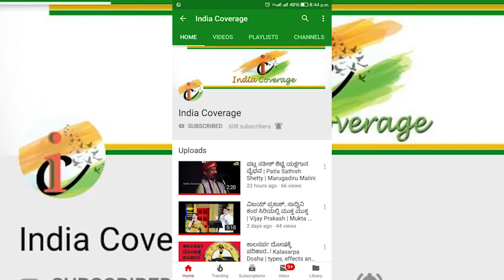Vrishabha rashi bhavishya october 2020 | monthly astrology in kannada | ಅಕ್ಟೋಬರ್ ವೃಷಭ ರಾಶಿ ಭವಿಷ್ಯ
India Coverage is the ONE & ONLY the Best Source for All Kind of News across India.
Follow India Coverage For Most Fastest News, Quick New updates, Trending News, Entertainment News, Political News, Celebrity Speech, Daily Astrology.